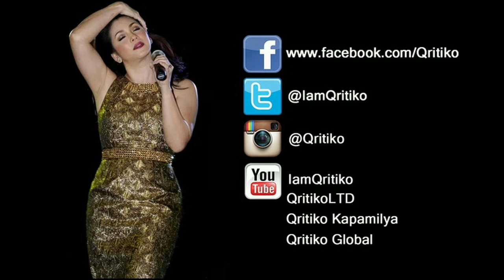MORISSETTE AMON - Nothing's Gonna Stop Us Now (Live @ Forum Robinsons!)